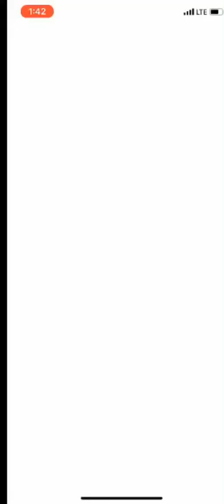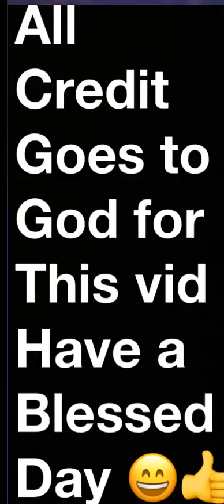Pokémon go deoxy defense raid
Hope you enjoy this raid Jesus has blessed us with